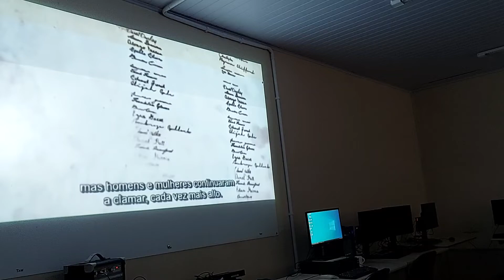Os Pioneiros - Curso JCC - Juventude Cooperativista nas Escolas (Ainor Lotério)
Curso da SICOOB Crediaraucária, em cooperação com o SESCOOP-SC, para educadores.